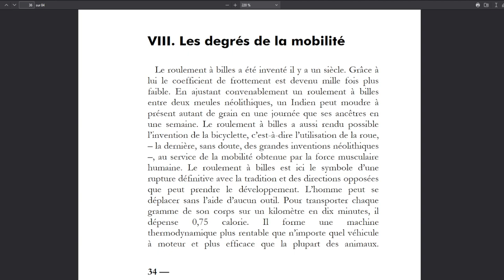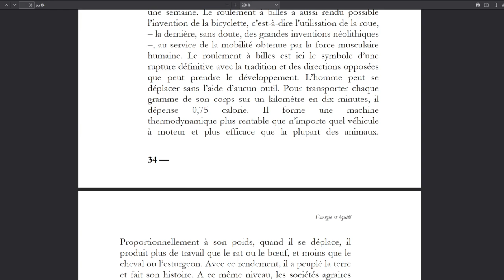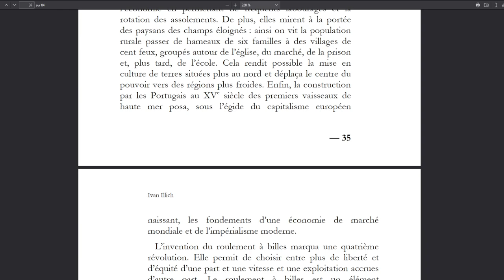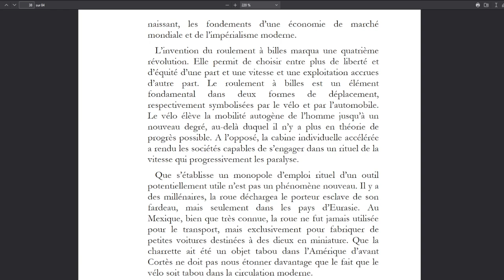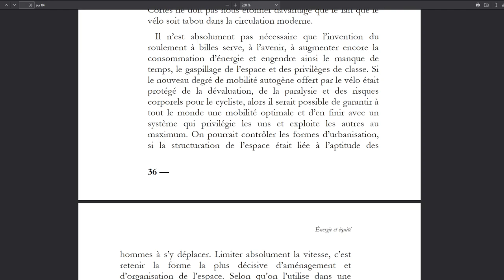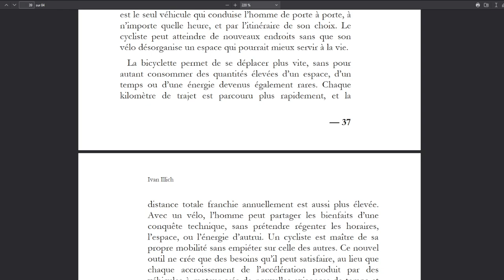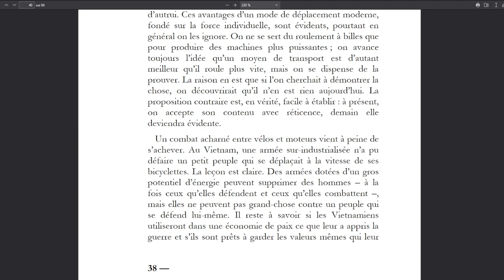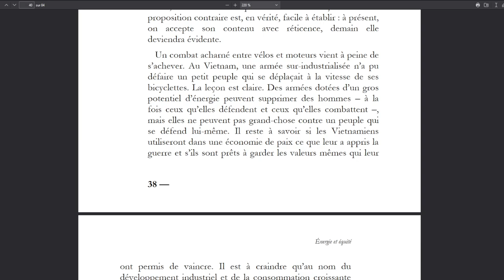Énergie et équité - Ivan Illich - VIII. Les degrés de la mobilité